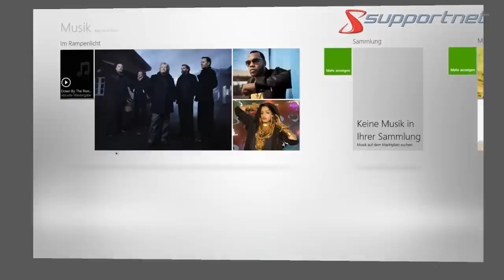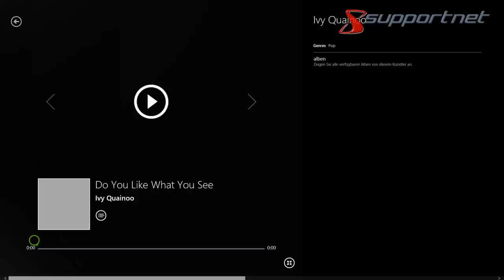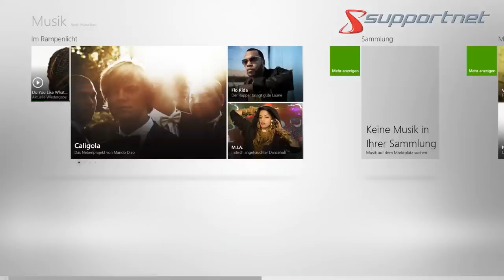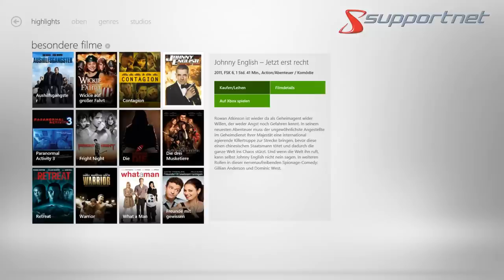Das neue Entertainment Angebot von Microsoft Windows 8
In diesem Video wird der neue Entertainment-Ansatz von Microsoft in Windows 8 gezeigt, inkl. der Musik und Video-App.

Windows war noch nie dafür bekannt ein echtes Entertainmentwunder zu sein, viel mehr gab Windows da die Verantwortung an Unternehmen wie beispielsweise Apple ab. Mit Windows 8 hat Microsoft aber eine neue Qualität in diesem Segment erreicht, wie sich das auf Windows 8 auswirkt erfahren Sie in diesem Artikel.